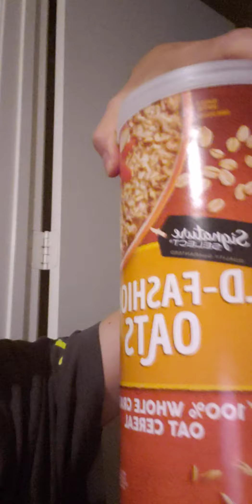AMC - LOU AFTER WALL STREET - LOU TV - Homeless Cookin: Recipe #2